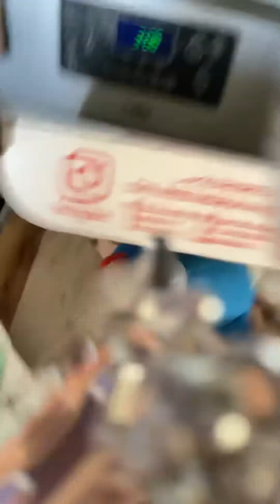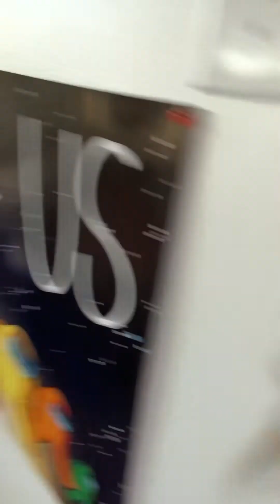Browsers prank didn’t turn out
Super Mario sunshine times are over!! Bowser 😂